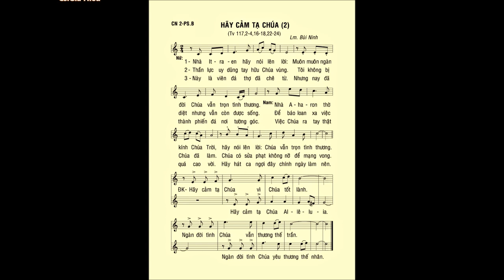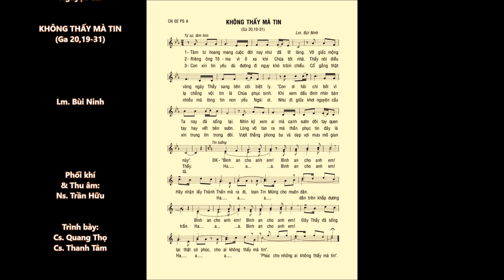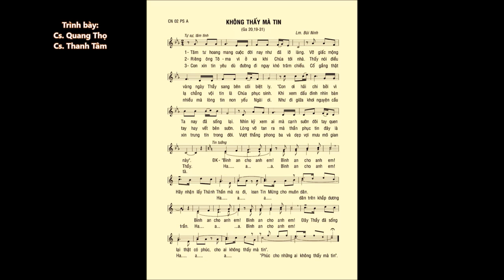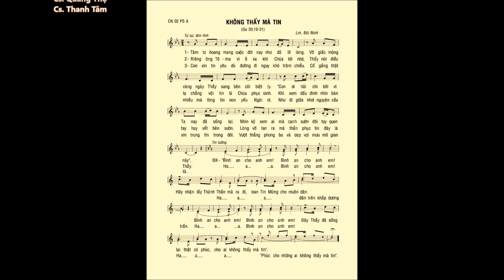Chúa Nhật 02 PHỤC SINH B – ĐÁP CA & Ca Hiệp lễ – Ca sĩ: Lệ Hằng & Gia Hiếu, Thanh Tâm & Quang Thọ